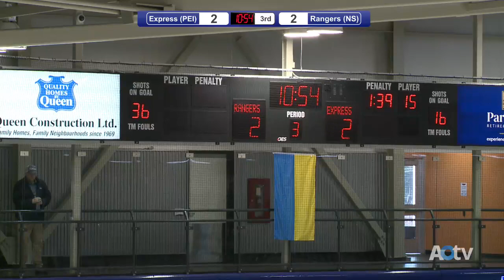ACA Rangers vs Eastern Express